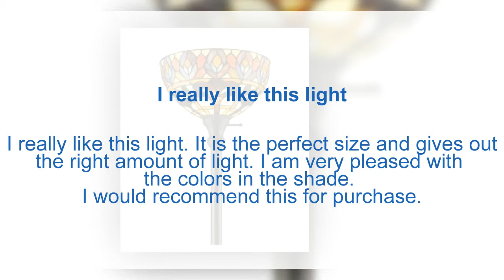Amora Lighting Amora Lighting AM1086FL12 Tiffany Style Peacock Torchiere Floor Lamp